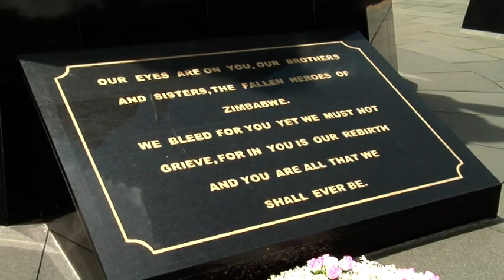Discover Zimbabwe - A World of Wonders